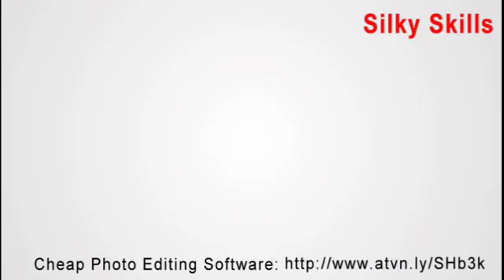Newcastle United Vs Chelsea 2 1 All Goals And Highlights 2014 (6/12/14)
Papiss Cisse Goal 1-0 Newcastle vs Chelsea Papiss Cisse Goal 2-0 Newcastle vs Chelsea Newcastle united vs Chelsea 2-0 All Goals - 2014 Newcastle united .

Newcastle United Vs Chelsea 2-1 All Goals And Highlights 2014.

Newcastle United 2-1 Chelsea: Blues stunned, lose unbeaten record Click here to view more than Playlish NFL NEWS: .

Lionel Messi vs Bosnia and Herzegovina - Neymar Júnior - The Story 1992/2014 HD - Hala Madrid y .